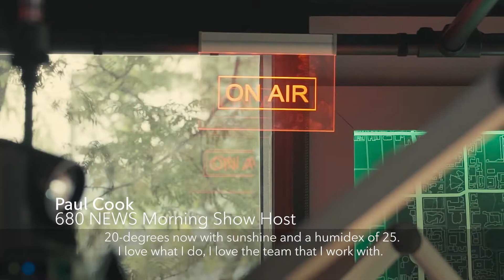Rogers Media talent discuss all things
We believe our success begins with our people, and we’re proud to invest in their growth and development to help them build a great career with us. That’s why yesterday, we were excited to bring together some familiar faces from Rogers Media for a panel discussion on the importance of growth and development for our teams! The panel for the day included 98.1 CHFI morning show hosts Darren B. Lamb and Maureen Holloway Sportsnet Central anchor Eric Thomas, and 680 NEWS morning show host Paul Cook.

Nancy Nazer, Senior Vice President, Organizational Development, kicked off the event by discussing our commitment to growth and development, and how checking in on our development is a year-round process.
Moderated by CityNews and Breakfast Television reporter Tammie Sutherland, the panel talked about how they got to where they are in their career,  shared their best development advice and the importance of growth and development. Inspiring stories and hilarious moments followed, with the team’s best advice being to follow your passions and leverage your strengths and let that guide your career – so your work doesn’t feel like work!

Want to know more about growing a great career with us? Hear our team talk about LifeAtRogers!

If you’re interested in joining our team, visit jobs.rogers.com!